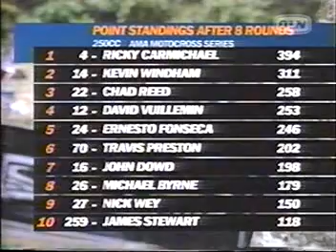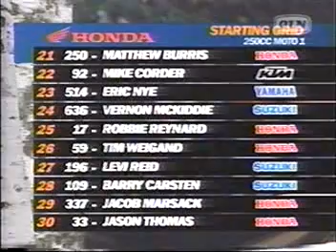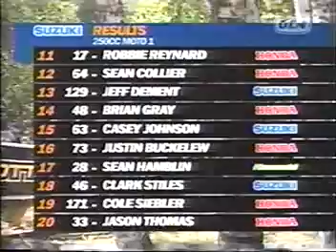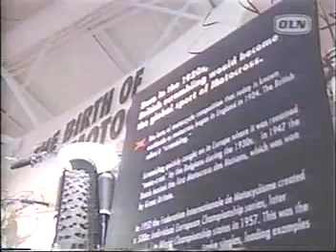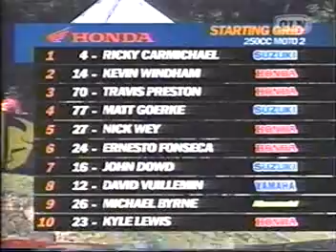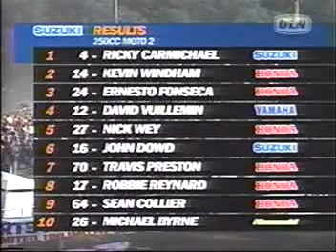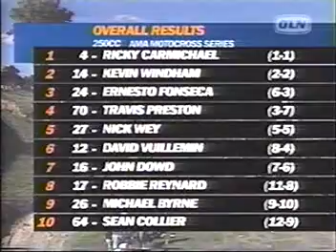2005 Millville 250cc AMA Motocross Championship (Round 9 of 12)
This is round 9 of the 2005 250cc AMA Motocross Championship presented by FMF from Spring Creek Motocross Park in Millville, MN.

Returning contenders like 2004 runner-up Chad Reed, 2-time runner-up Kevin Windham, John Dowd, David Vuillemin, Heath Voss, Michael Byrne, Nick Wey, Ernesto Fonseca, 250cc rookie and 2-time 125cc champ James Stewart, 2002 runner-up Tim Ferry, and 5-time defending 250cc MX champ Ricky Carmichael battle it out for the 2005 250cc AMA Motocross Championship presented by FMF.  This series is dominated once again by Ricky Carmichael.  This race is well known for Ricky Carmichael sponsoring John Dowd to celebrate Dowd's 40th birthday, which was earlier that week.  Team Honda's Travis Preston scores his best ever moto finish with a 3rd in moto #1, and so does PPG Suzuki rider Matt Goerke with a 4th place in moto #1.  Watch a funny moment as Ernesto Fonseca's mechanic Kenny Germain accidentally hits Ernesto with the pitboard while coming through the mechanics area.